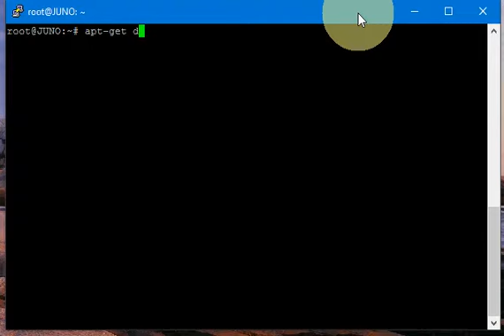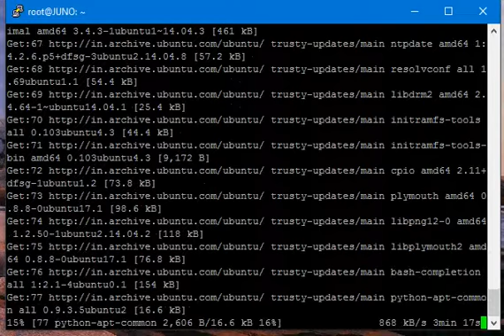How to update security and os updates in ubuntu from terminal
its easy , run the following command